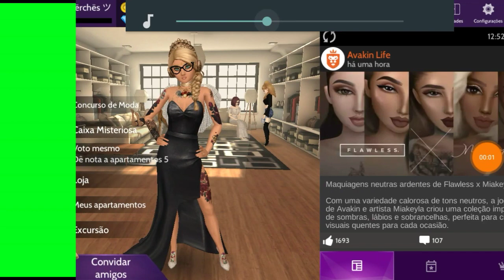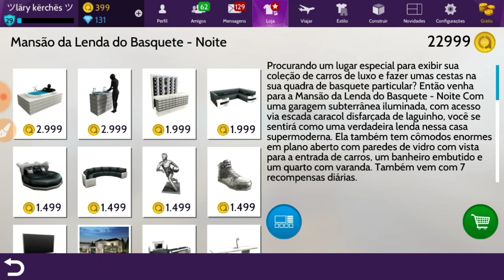reagindo as coisas novas q chegou no avakin!